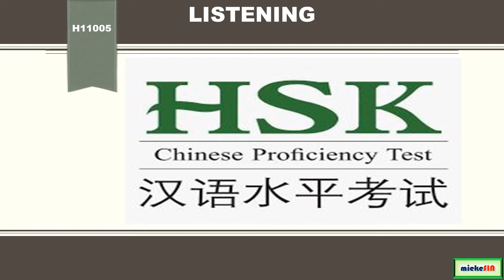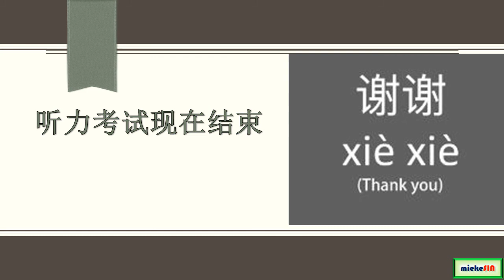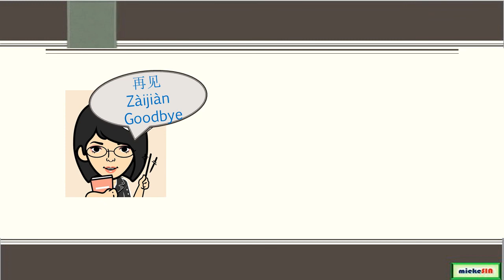belajar MANDARIN HSK1@H11005-10